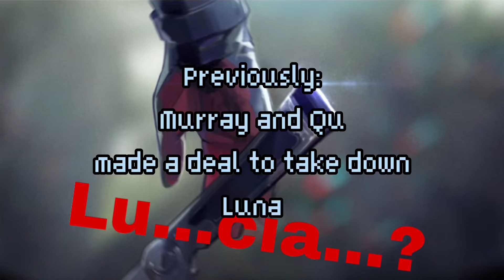Lucia Fangirl (Part 35) | Fake Accension Hidden Mode | Punishing: Gray Raven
sadge